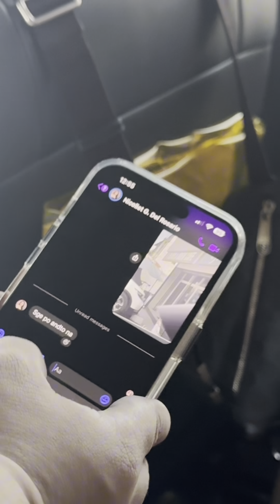69 MET A BEAUTIFUL GIRL (WATCH TILL THE END)